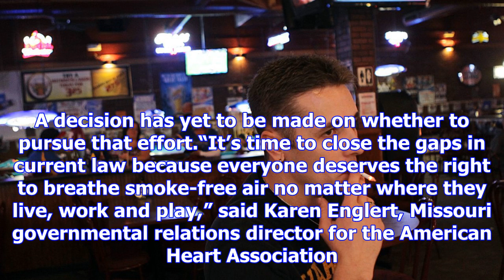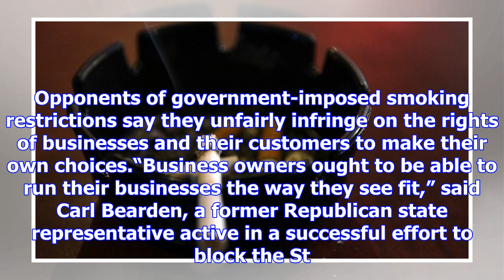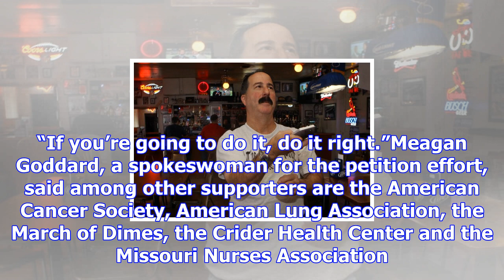A smoking ban in st. charles county and end of exemptions in st. louis county? voters may decide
Health groups have launched an initiative petition drive to put a strict countywide indoor smoking b...